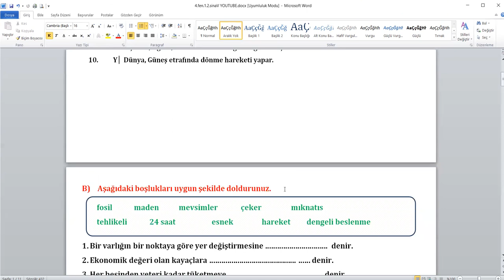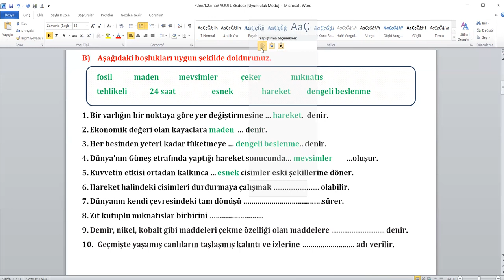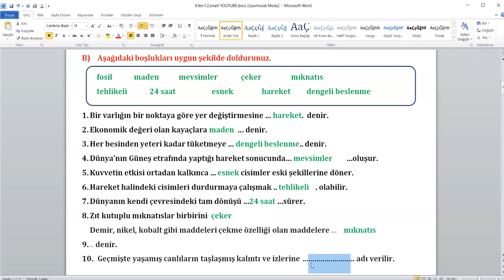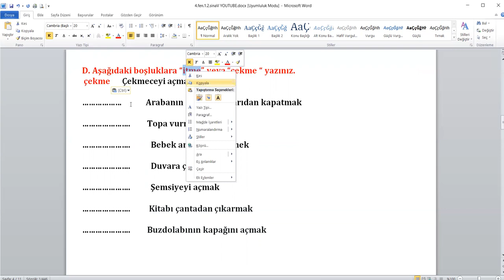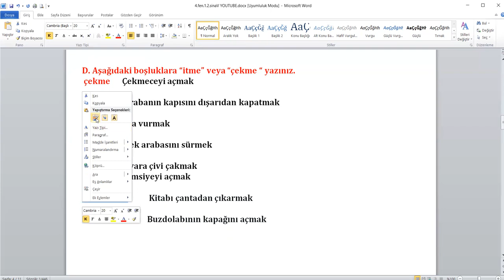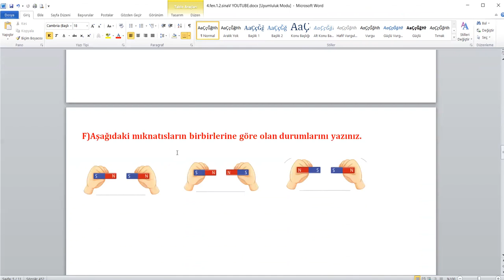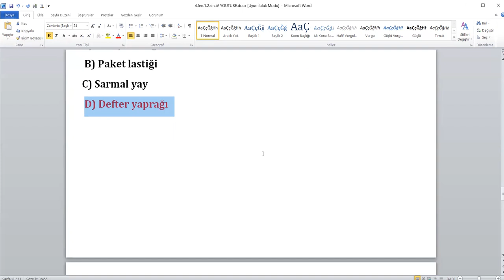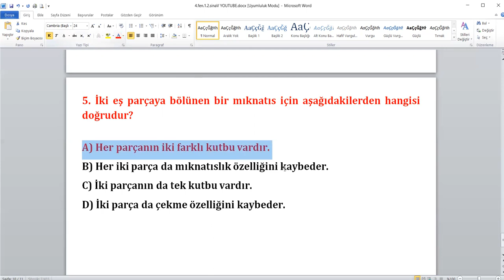4.SINIF FEN BİLİMLERİ DERSİ 1.DÖNEM 2.YAZILI SORU ÇÖZÜMLERİ FENBİLİMLERİ YAZILI #1.DÖNEM #2.YAZILI